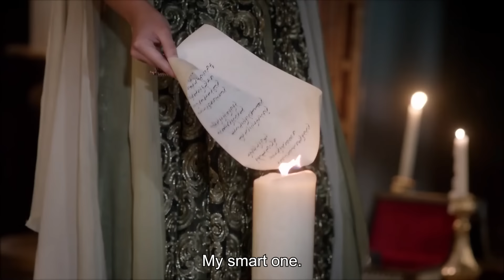Suleiman's Women #60 -Suleiman and Isabella's Passionate First Night | Magnificent Century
Suleiman's Women #60 - Suleiman and Isabella's Passionate First Night "PRINCESS IN THE PRIVATE ROOM"